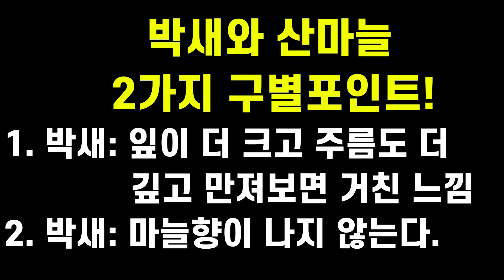☠️🌿 박새: 산마늘로 오인되는 중독사고 주의식물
산마늘과 박새의 어린 잎 시기 모습을 상세하게 비교해보고, 구별점을 말씀드립니다. 또 꽃이 안 피어도 너무 멋진 박새 군락지의 모습도 보시기 바랍니다.

***닥터 심마니 TV의 주요 강좌 내용, 재생목록은?***
이영진 교수는 신경과 및  가정의학과 전문의이며 현대의학 및 자연의학을 병용하여 질병을 치료하는 임상의사입니다.
또 각종 식물들을 직접 재배하고 연구하는 약초전문가이기도 합니다.
그리고 본 채널은 산야초, 산,들나물, 야생화의 생태, 활용법, 재배법 등에 관한 정보채널입니다

1. 질환이나 건강별로 개선 효과가 임상연구로 증명된 전세계 TOP 10식물
2. 내 주변에서 쉽게 찾을 수 있는 산야초 베스트
3. 맛, 향, 식감, 효과가 뛰어난 산야초 & 버섯 베스트
4. 소득을 올릴 수 있는 산야초 베스트
5. 꽃이 아름다운 산야초 베스트
6. 향기가 독특한 산야초 베스트
7. 유독성 약용 식물 베스트
8. 닥터 심마니가 만든 아름다운 야생 산야초 군락지와 힐링

***무엇이 제일 알고 싶으신지요? 댓글로 알려주세요!***
궁금하고 알고 싶고 보고싶은 산야초가 있으시면
가능한 강좌 영상을 만들어 올려드립니다.

***믿을 수 있는 야생 약초 구입처 안내***
강원도 인제 기담약초원(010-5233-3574)